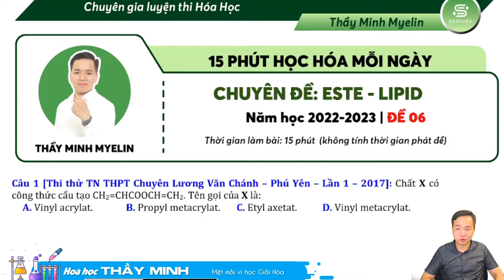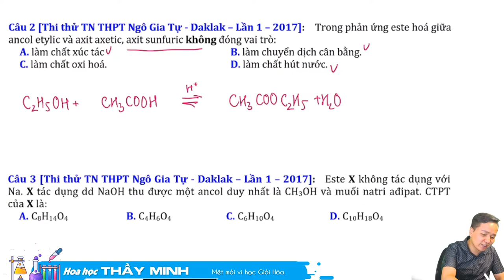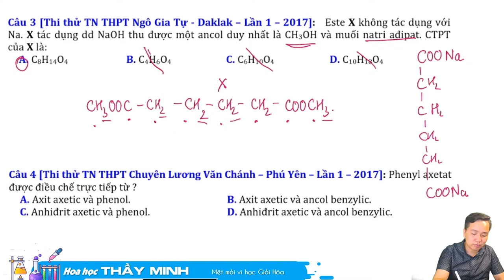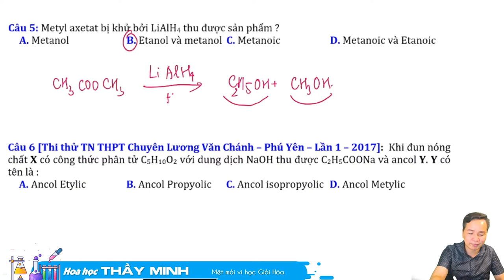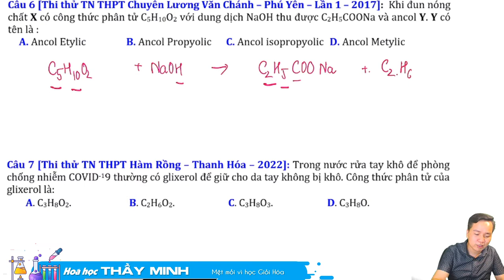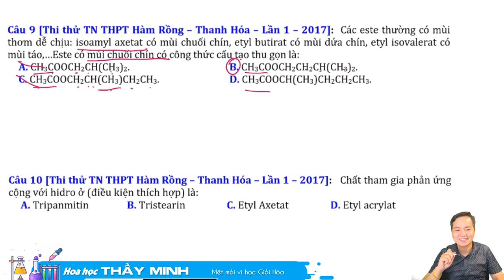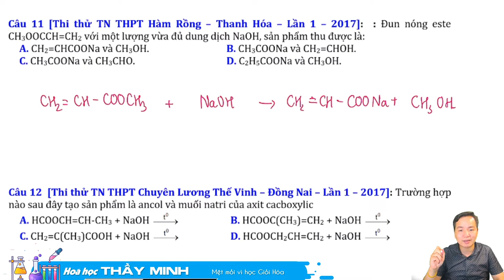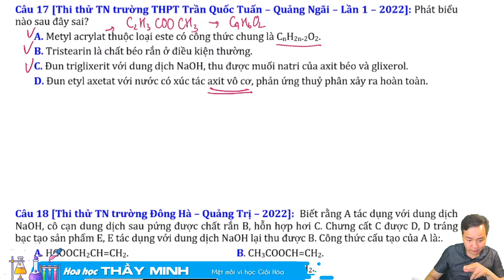[ Hóa 12 ]: Tuyển tập lí thuyết ESTE hay sai phần 06- Thầy Minh Myelin - Học hóa thông minh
Chuỗi bài giảng chi tiết chuyên sâu về este từ những câu hỏi dễ dàng tới phức tạp với các cách giải hay và nhanh nhất